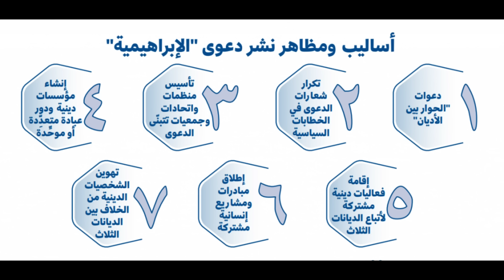قضية الفايد أكبر مما يعتقد المغاربة